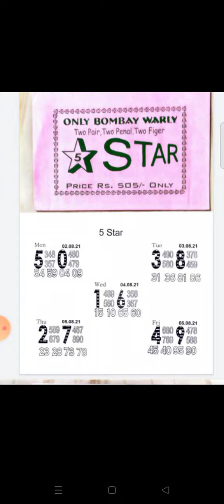5 STAR ⭐ VIP CHART 02-08-2021